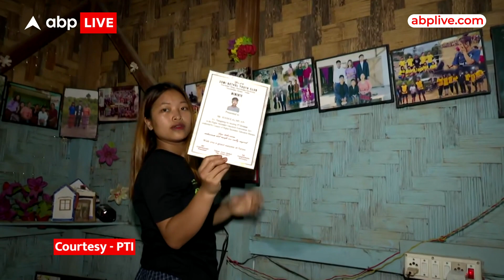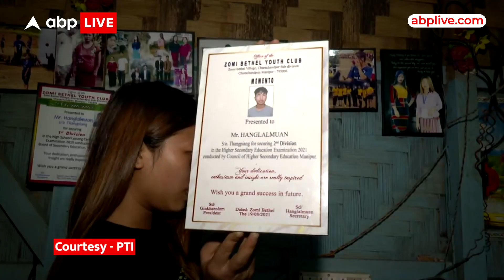Manipur: 22 दिन से अपने 21 साल के बेटे के शव का इंतजार कर रहा पीड़ित परिवार, हमलावरों ने की थी हत्या